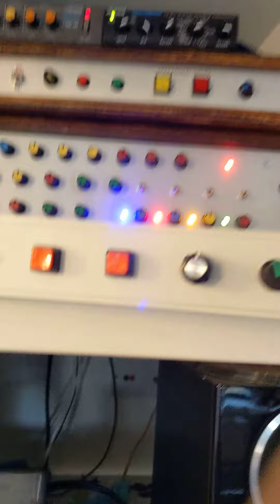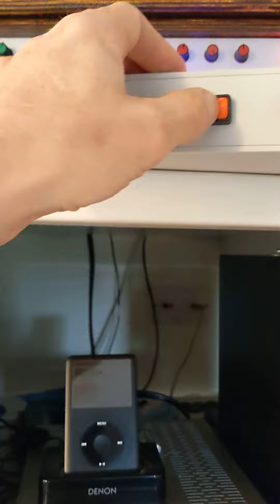April 23, 2023